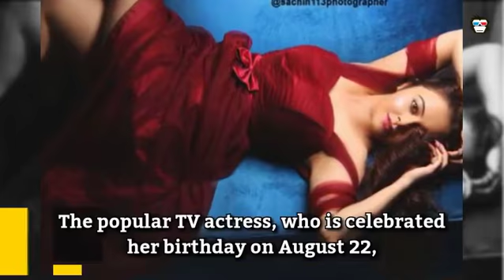In Graphics: Saath Nibhana Saathiya's Gopi bahu aka Devoleena Bhattacharjee turns SEDUCTRE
She played a mother to two grownup girls in Star Plus' popular show  'Saath Nibhana Saathiya' which recently went off air